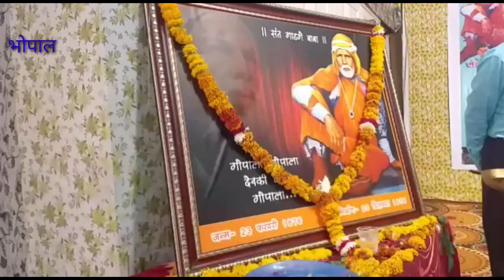रजक समाज का पन्द्रहवां प्रांतीय युवक-युवती परिचय सम्मेलन